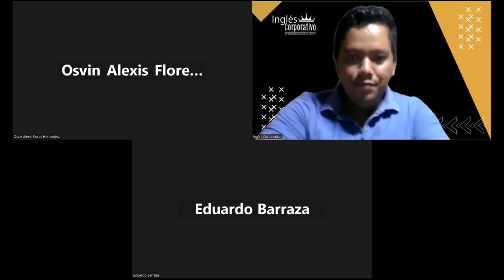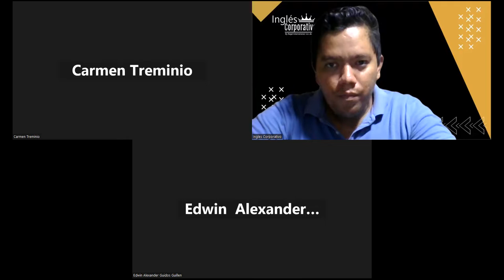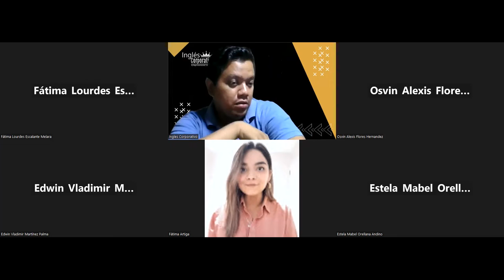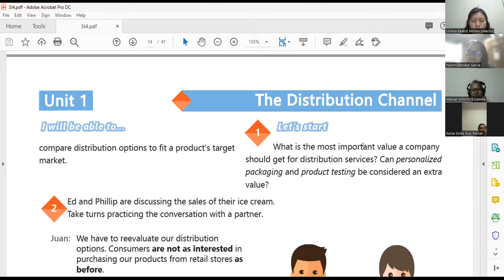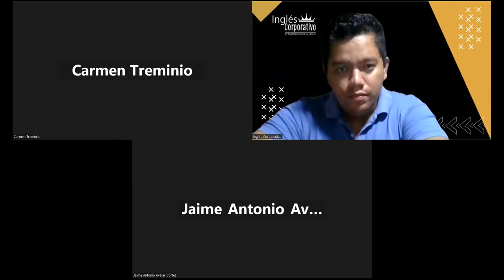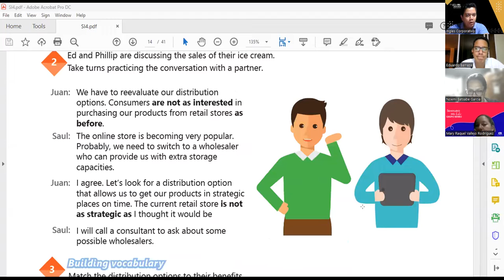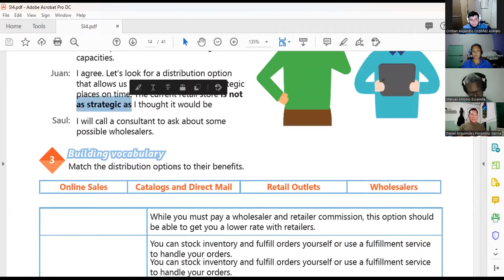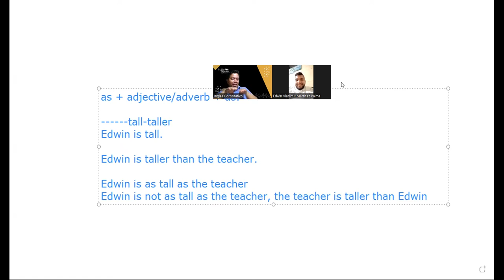Sesión 4 -09-03-2023 -29750-8048-0041/2023 -Hernandez -Compare distribution options